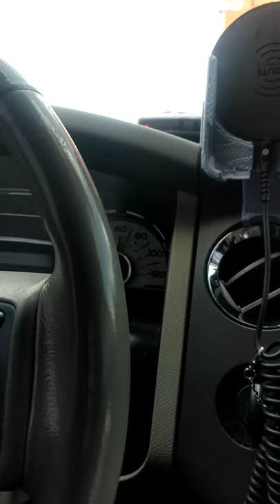Dumb Schneider trucker driving recklessly.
Schneider trucker doing 70 mph in a 55 mph zone and then cuts me off, almost causing an accident. I went in the ditch. I think it was Eric Ciaramella